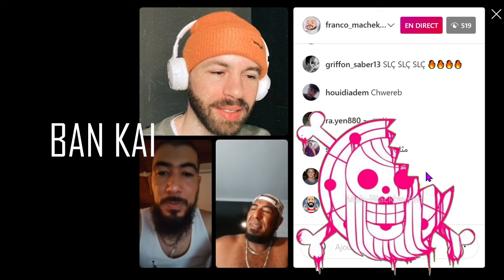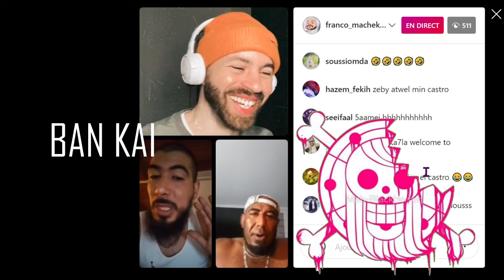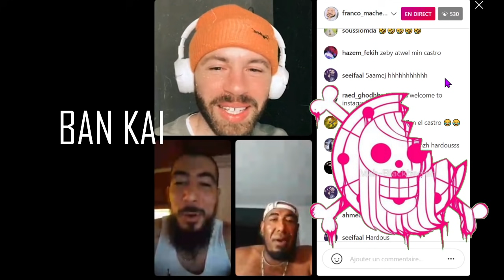LAYA YA7KI 3AL CASTRO🔥🔥🔥